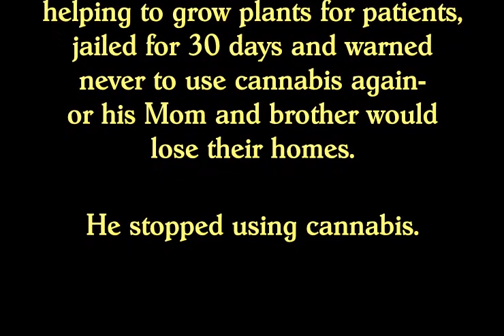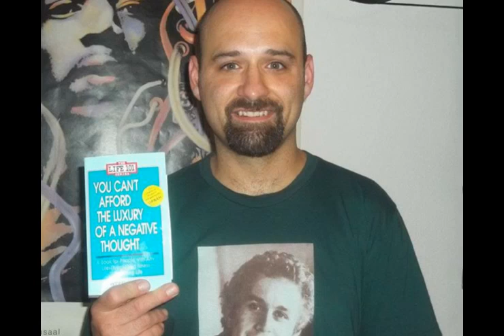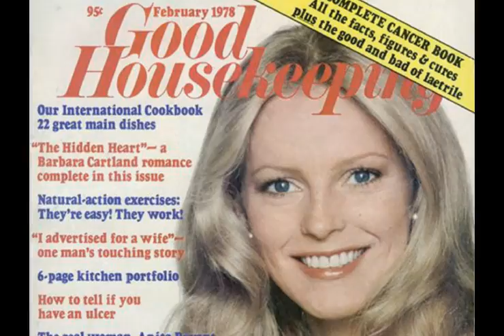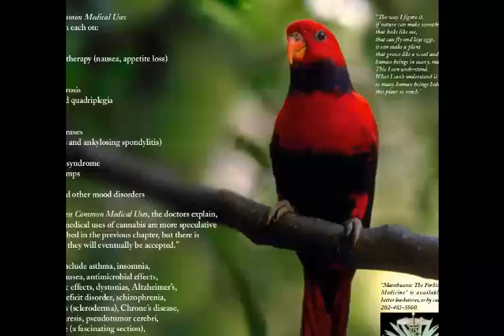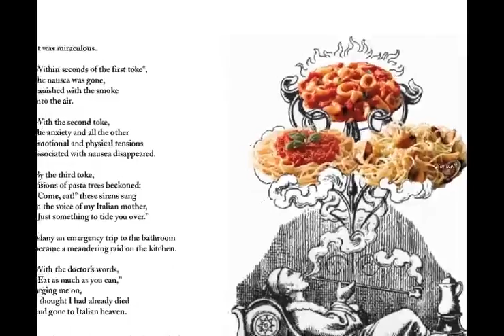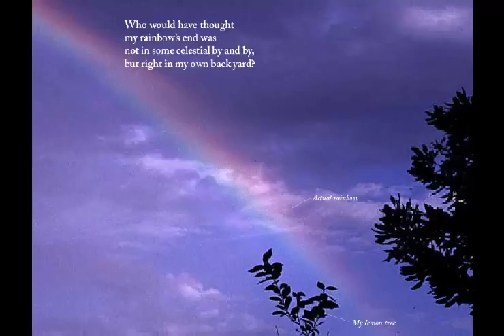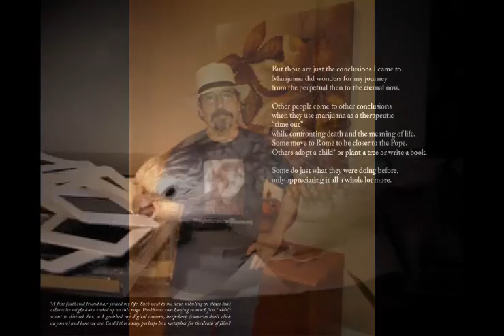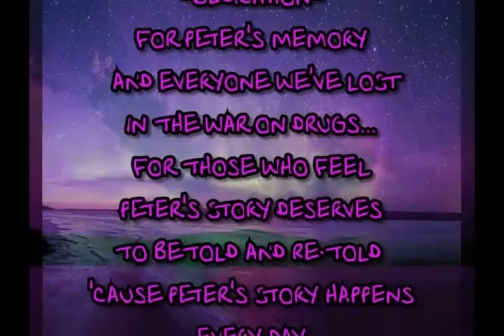A Question of Compassion: an AIDS Cancer Patient Explores Medical Marijuana: by Peter McWilliams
This content is suitable for ADULTS only.
"A Question of Compassion: An AIDS/Cancer Patient Explores Medical Marijuana" was Peter McWilliams' final work. Peter died at the age of 50 because he was denied access to his life-saving cannabis. He wanted other patients to know about this wonderful plant. Peter was a best-selling author, self-publisher of over 40 books and in later years an outspoken activist for legalization and repeal of prohibition of marijuana.